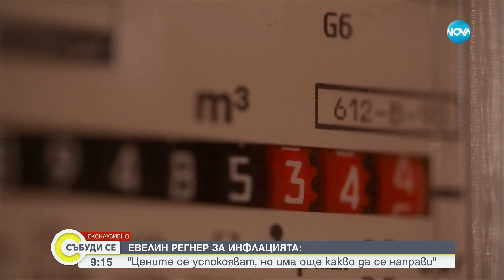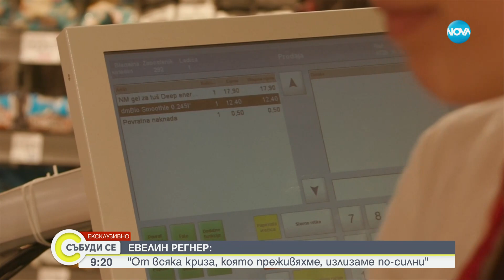Регнер: България е написала домашното си за Шенген, няма пречки пред членството ѝ - Събуди се...